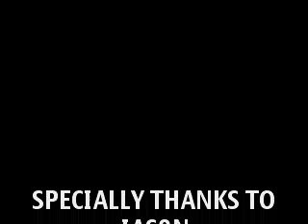D datz crew in mamb0g upland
hehehehe panuodin nyo ung pinaka huli maganda ung messege hehehehe